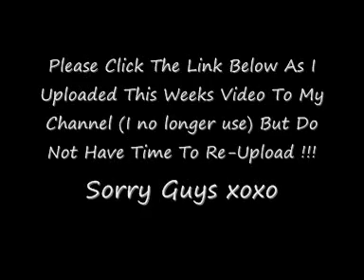Thursday-30/06/11-Thankful Thursday-Rachel-Recognising and Managing Triggers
Sorry guys!